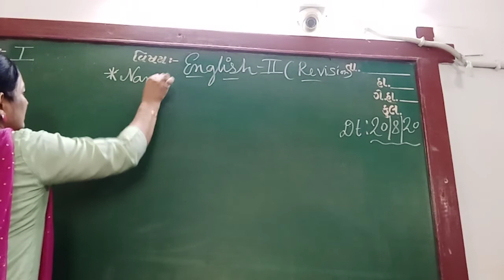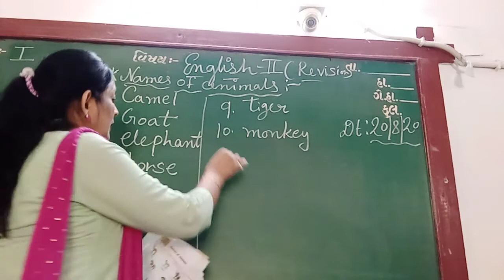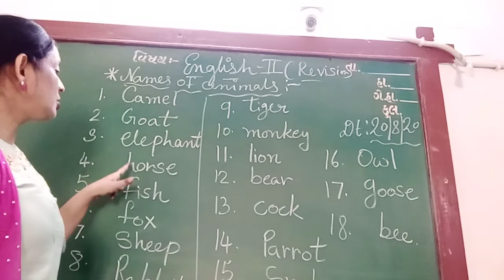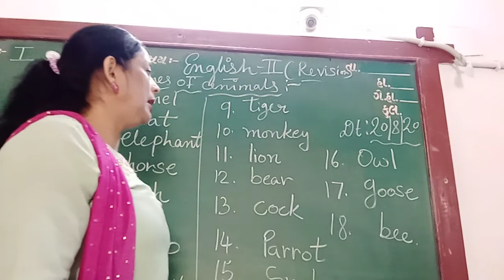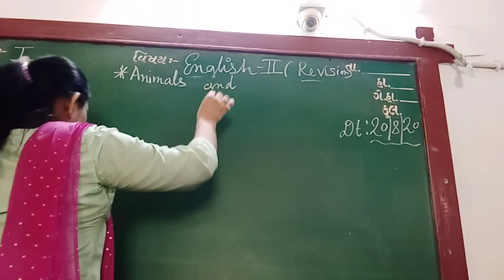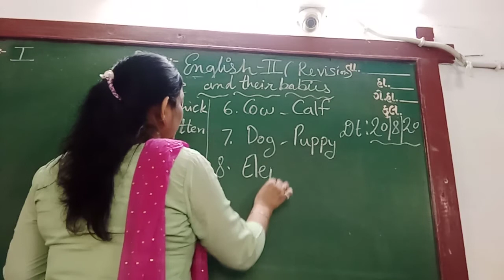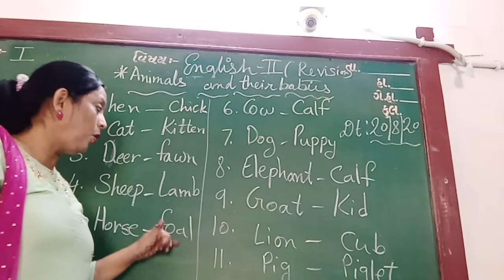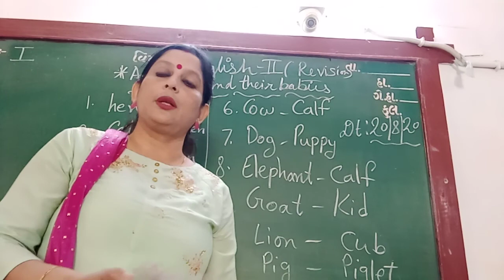ENG MED STD 1 SUB ENG 2 UNIT 5 , 6